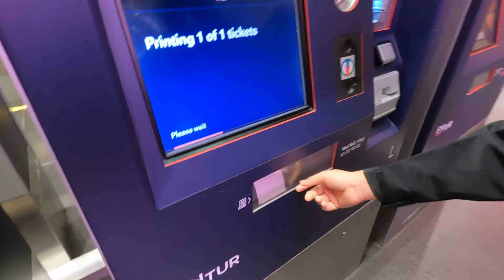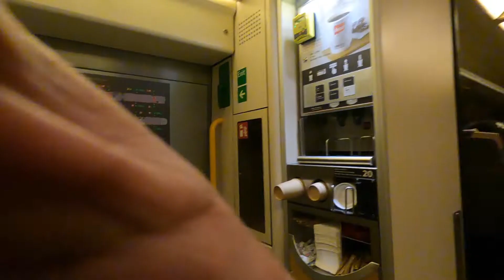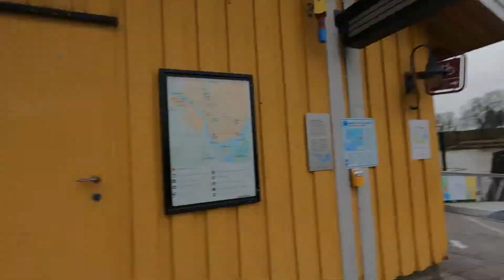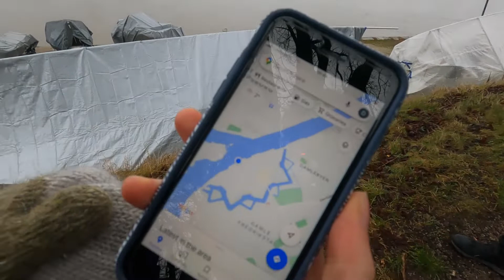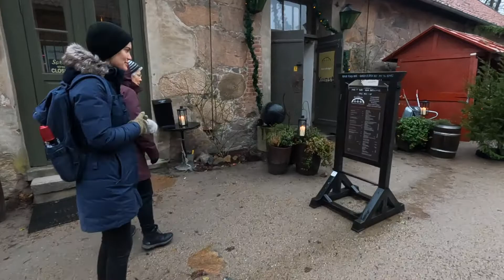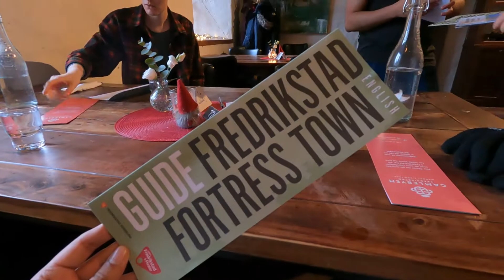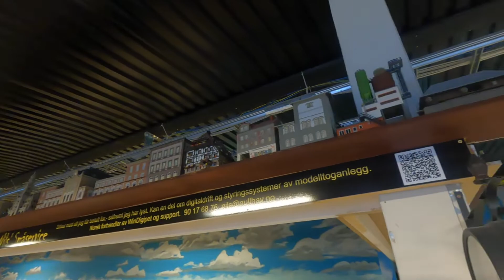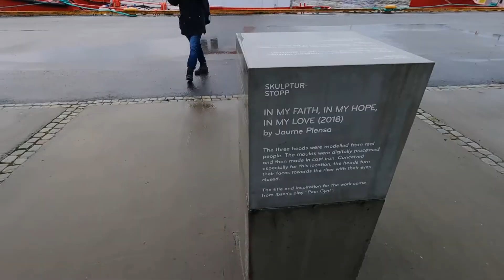Things to do near Oslo | A DAY TRIP TO FREDRIKSTAD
Visit Fredrikstad for a day full of history, culture, and amazing waffles. This place is only 1 hour away from Oslo via Train and perfect to spend a day with your loved ones.

This channel and I do not claim any right over the song used in this video.